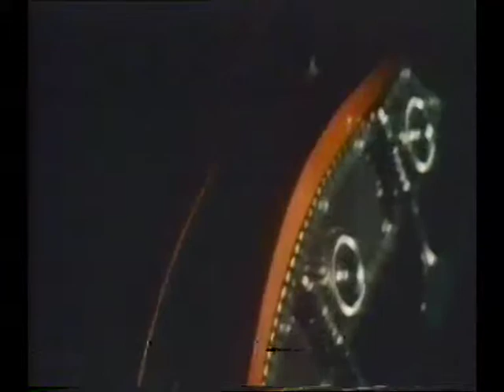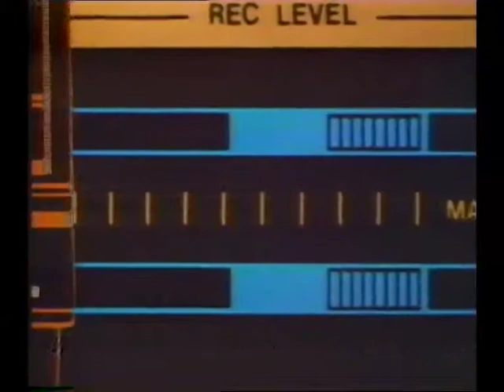Beta HiFi demo 1983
For those of you old enough to remember, Betamax and VHS VCR's did NOT always have HiFi Stereo sound, they had what was called Linear sound, slow moving tape going past an audio head at a speed slower then a cassette tape and in mono as well. in 1982 Sony invented Beta HiFi which took a stereo audio signal modulated it in FM and inserted it with the video signal to be recoded on tape. This gave stereo sound with almost CD quality. The first section is in linear mono, then i flip the switch to turn on the beta HiFi, listen to the dramatic difference in sound quality.